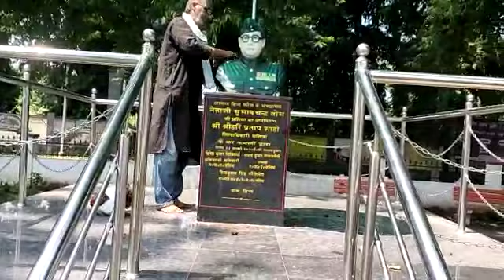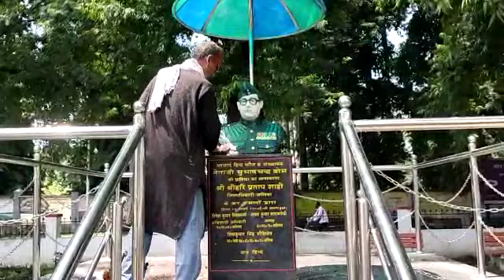समाज सुधारक तेज़ नारायण को सम्मान मिलना चाहिए क्यों की उन्होंने ने नेताजी सुभाष की मुर्ति की सफाई की